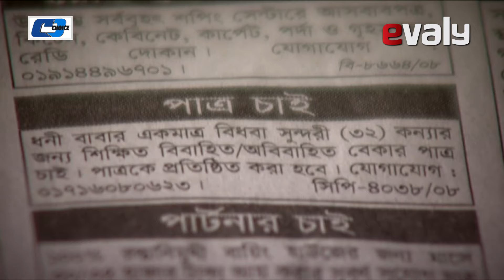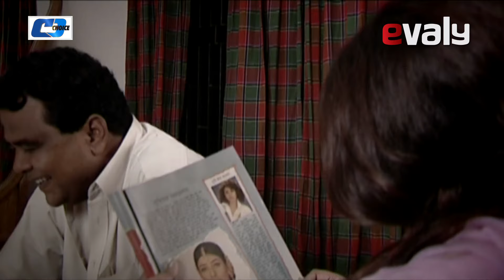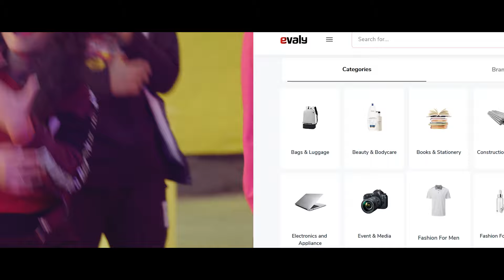Patro Chai | পাত্র চাই | Mosharrof Karim | Moushumi | Shohel Khan | Dilara | Bangla Comedy Natok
Natok : Patro Chai
Directed : Mohammad Mostofa Kamal Raz
Produced : Omor Sany
Starring : Mosharrof Karim, Moushumi, Elora Gohor, Shohel Khan, Dilara Jaman
Story : Khorshed Alam
Language : Bengali
Label : Cd Choice